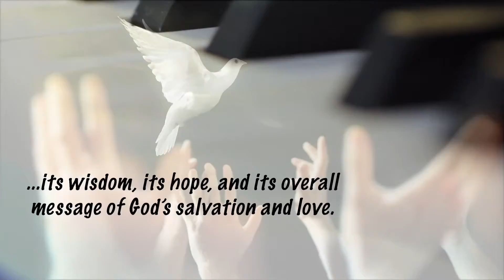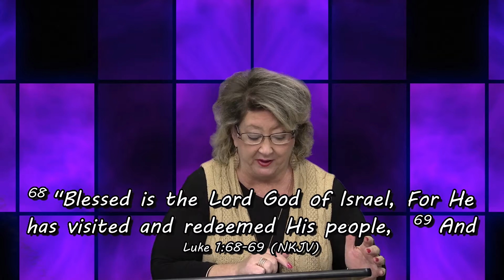One Brushstroke at a Time - Jenny Pfister - "But Why?" - 12/12/21